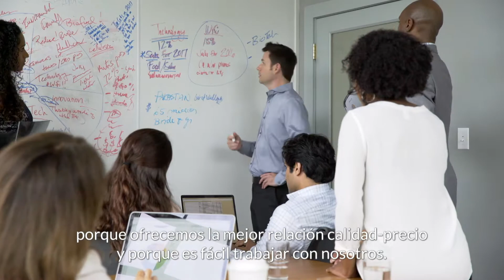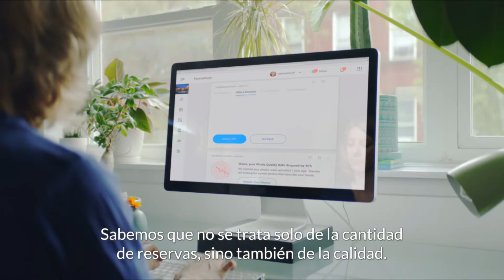HomeAway's 2019 Commitment to Our Property Managers - En Espanol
We spent last year listening to your feedback on how we can better support your business. That’s why Lisa Chen, HomeAway’s head of global property manager business, created a team dedicated to your success. Watch to hear more about Lisa’s vision.